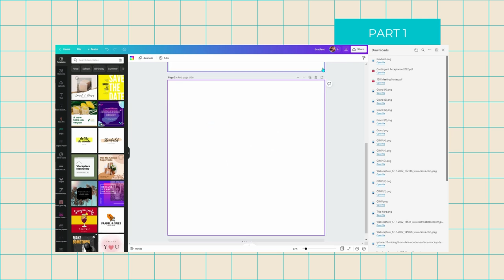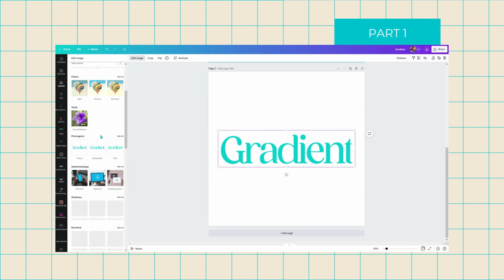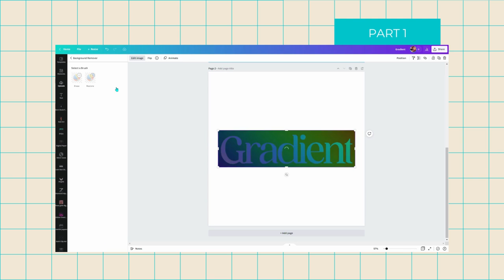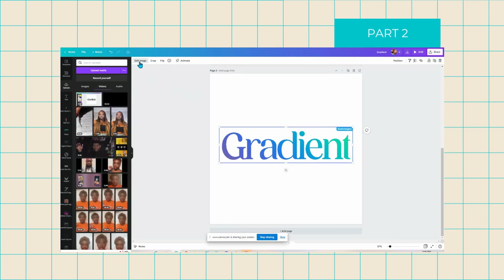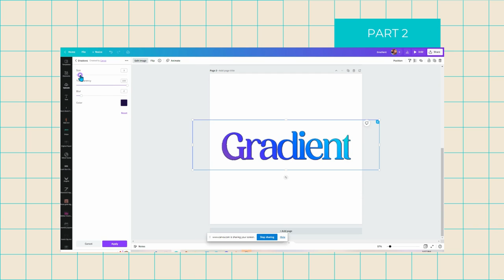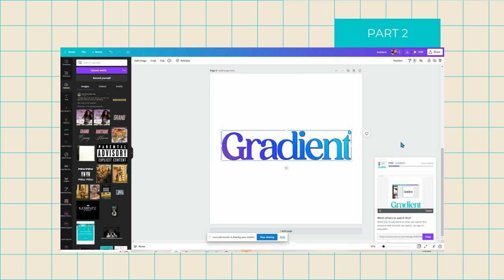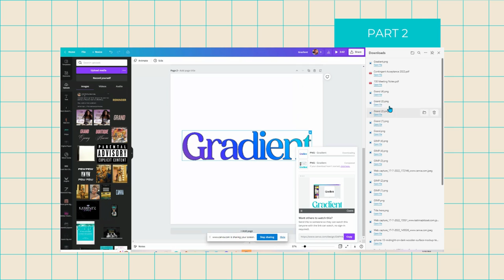How To Make Gradient Text in Canva Tutorial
How to create gradient text in Canva using Canva only. Includes written instructions as well.